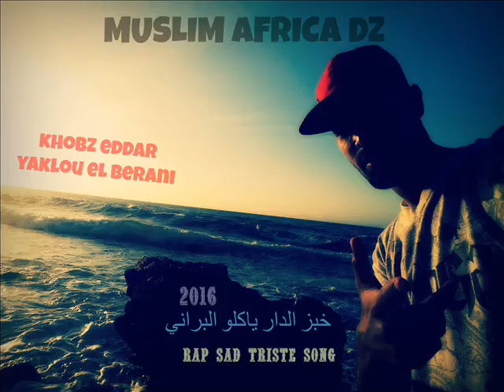MUSLIM AFRICA DZ-khobz eddar yaklou el berani 2017 Rap Algerien 2017 ® راب جزائري